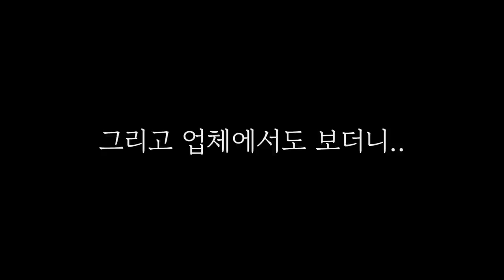앙큼 고양이 집사를 위한 30만원대 로봇청소기 추천 [내돈내산]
오늘은 직접 구입해서 써본
로봇청소기 2개 추천!

읏디의 추천 청소기 구매링크슈 (노광고/ 내돈내산)

🧹클리엔R9 (감자 최저가/7월23까지)

00:00 인트로
00:58 첫번째 청소기 추천
05:20 두번째 청소기 추천